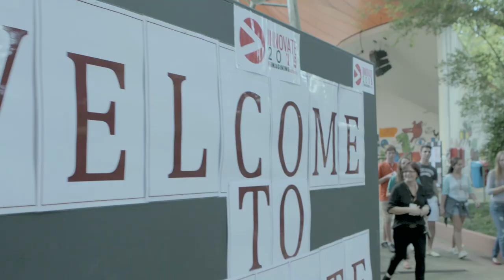Start Up Stay Up Documentary Teaser